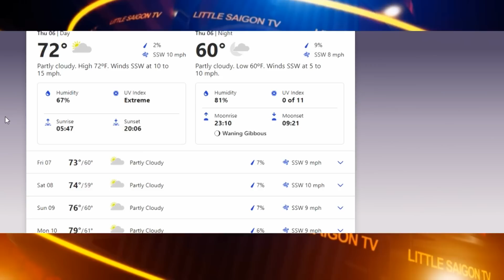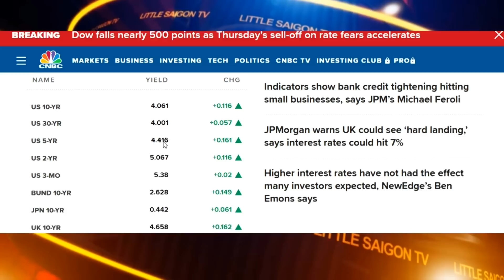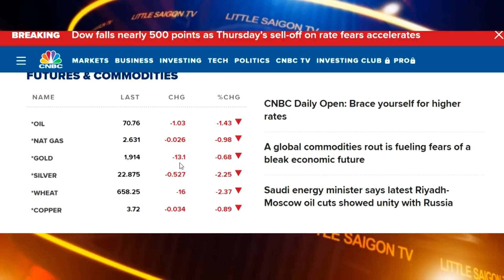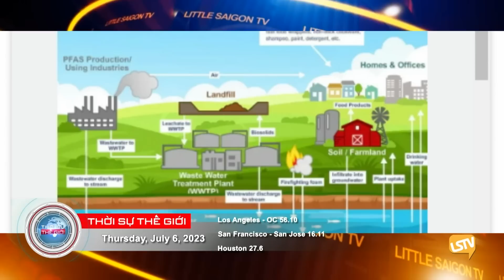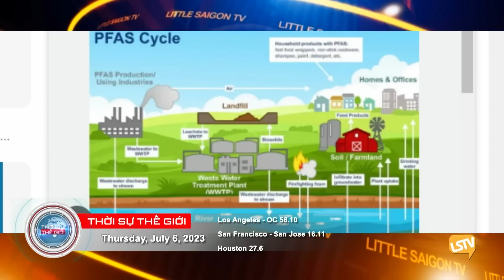Thời Sự Thế Giới LSTV FULL (07-06-23) với Thảo Yên và Hoàng Trọng Thụy